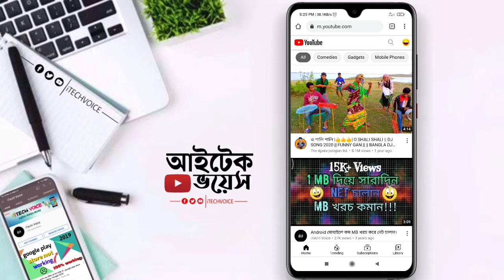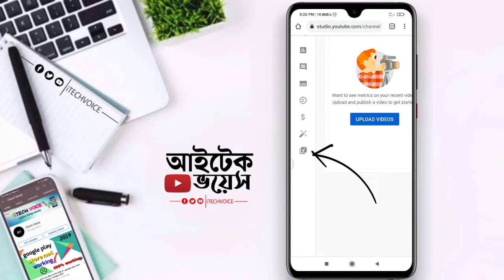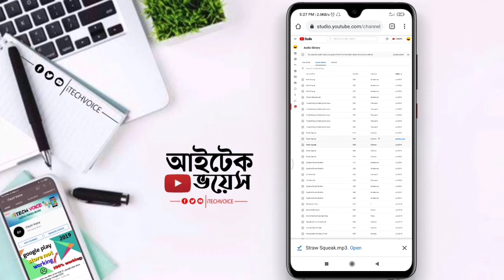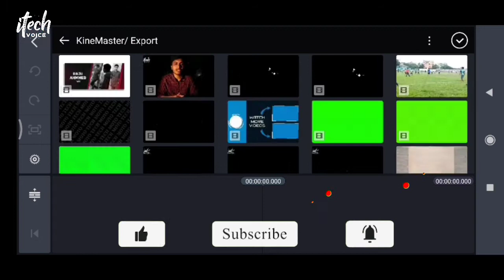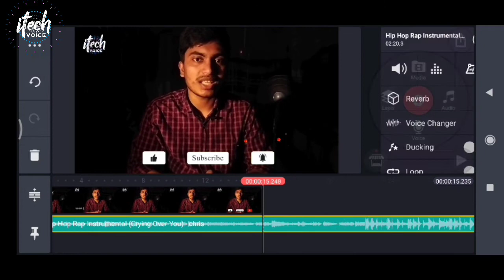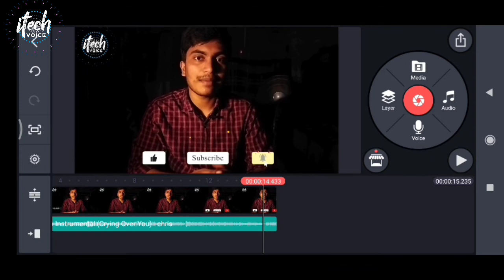ফ্রী ব্যাকগ্রাউন্ড সাউন্ড | Copyright Free Background Music & Sound | iTECH VOICE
This video I will show how to download copyright free background music and sound effects, and I also show how to add background sound and music effect in a video on android mobile bangla. YouTube have own sound storage. In this storage you can find many copyright free music and sound effect. For add background music I used Kinemaster app. You find this app for Android or Apple. I tried to easily explain everything to you.

এই ভিডিওতে আমি আপনাদেরকে দেখিয়েছি কিভাবে কপিরাইট ফ্রি ব্যাকগ্রাউন্ড মিউজিক এবং সাউন্ড ইফেক্ট ডাউনলোড করবেন এবং কিভাবে এগুলো আপনার ভিডিওতে সেট করতে পারবেন মোবাইল এর মাধ্যমে। আশা করি ভিডিওটি দেখে আপনাদের ভালো লাগবে।

➡️➡️Download Link